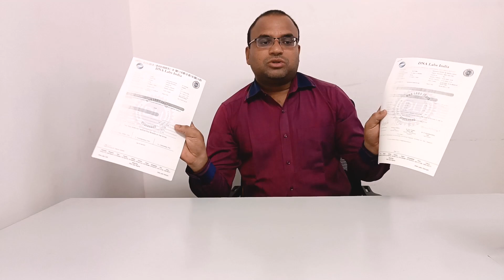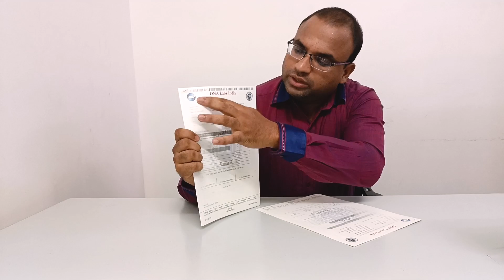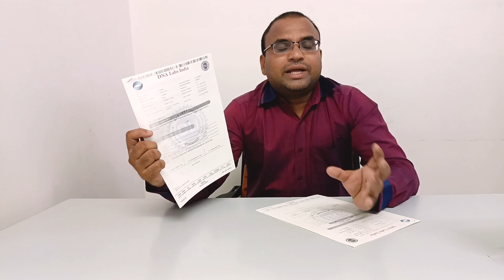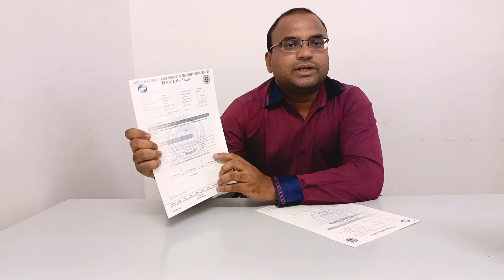NIPT Test Report Explanation by Doctor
NIPT Test Screens for trisomy 21 (Down Syndrome), 18 (Edward Syndrome), and 13 (Patau Syndrome)